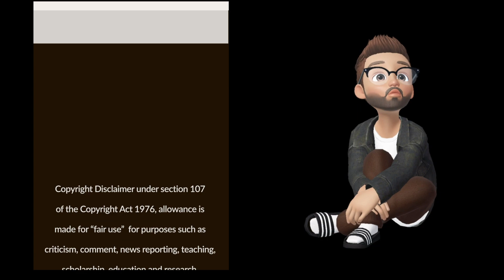MONEYFARM - Il meglio dei due mondi - Pubblicità 2024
Moneyfarm renueva por completo su identidad de marca y presenta un nuevo spot televisivo, marcando un paso audaz en el mercado financiero. Bajo el lema "Investir, insieme" (Invertir, juntos), la campaña, liderada por la agencia Fold7 en su primera colaboración con Moneyfarm, se lanza en Italia y el Reino Unido. La nueva identidad de la fintech italiana, desarrollada en asociación con la agencia Siegel+Gale, se despliega en una campaña publicitaria y en toda la comunicación multicanal de la marca a partir de enero de 2024.

El spot televisivo, dirigido por Fold7 y con la dirección de Fred Rowson, presenta la filosofía de Moneyfarm: combinar la tecnología de punta con el toque humano. Muestra al protagonista enfrentándose a decisiones cotidianas y resalta cómo Moneyfarm permite tener lo mejor de ambos mundos: una plataforma tecnológica avanzada y el respaldo de asesores independientes para guiar a los clientes en su viaje de inversión. La campaña se emitirá en las principales cadenas televisivas de Italia y el Reino Unido a partir del 15 de enero, gestionada por la nueva agencia de inversiones publicitarias, All Response Media. Con esta estrategia, Moneyfarm busca consolidar su posición en el mercado financiero con una identidad visual y un mensaje que reflejen su compromiso con la cercanía y la atención al cliente.

 MONEYFARM - Il meglio dei due mondi (Pubblicità Italia 2024) .